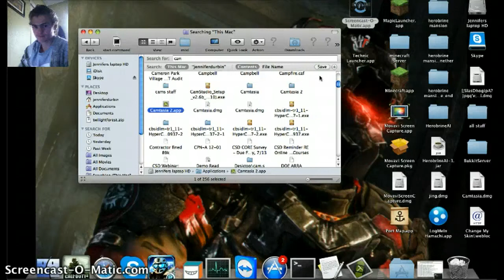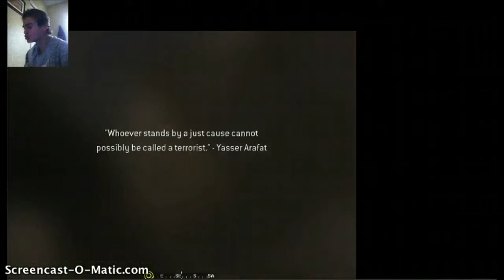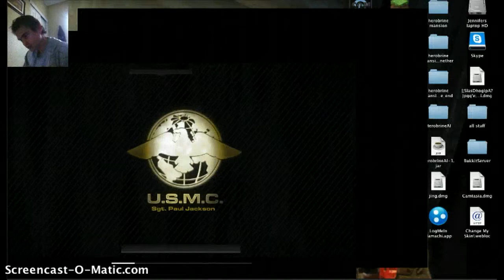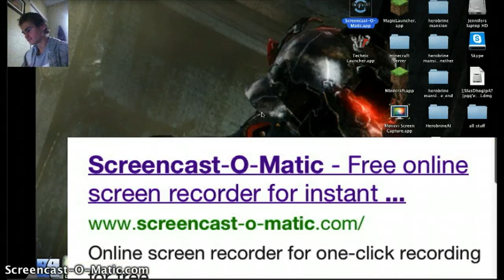(Ep 05 COD)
me playing more call of duty and trying a new recorder and i think it worked well and thx for watching